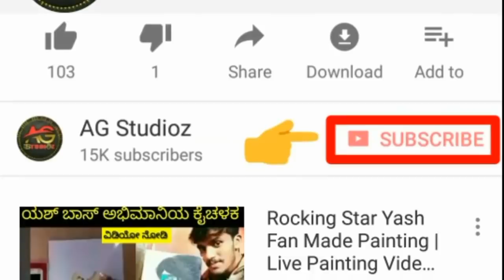ಯಶ್ ಕೆಜಿಎಫ್ ಬಗ್ಗೆ ಶ್ರೀ ಮುರುಳಿ ಮಾತು ನೀವು ಕೇಳಲೇ ಬೇಕು | Shree Murili About Making Of KGF